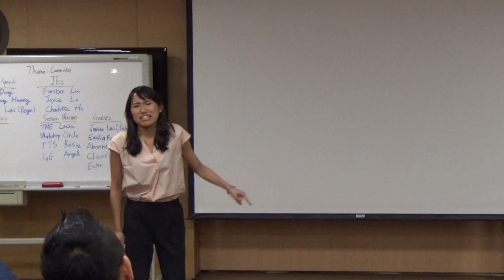【Prepared Speech】Jessie Lai - Mirror, mirror(Contest)